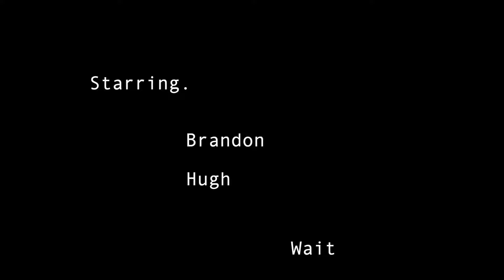【Vlog】A day in the life of a Japanese international student.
I'm an international student from Japan currently residing in Los Angeles!
21 years young.